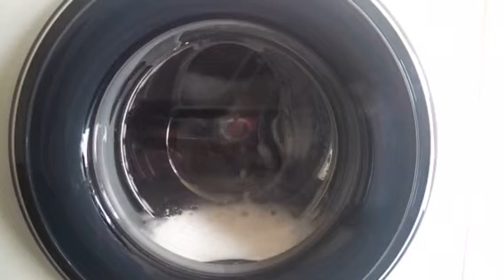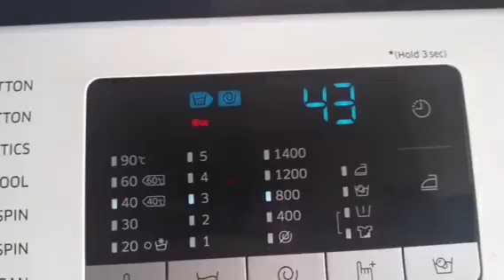Brand-New Samsung WW80J5555FWEU on WOOL 40c Part 2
On WOOL 40c